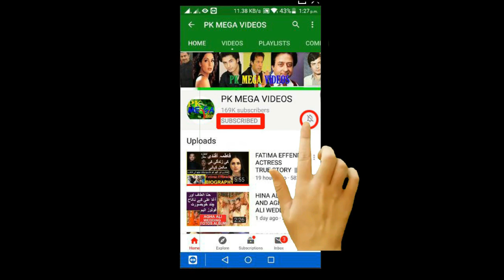PAKISTANI ARTISTS WHOSE DIED IN 2020 BUT THEY ARE LIVING IN OUR HEARTS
1
2
BY
RAMBO MOTIVATION
3
NCS
4
NCS